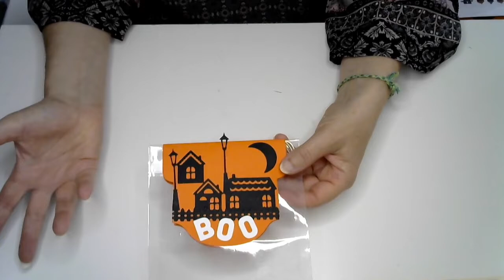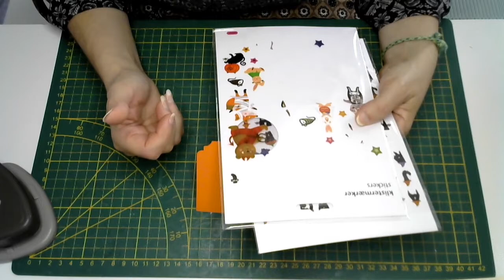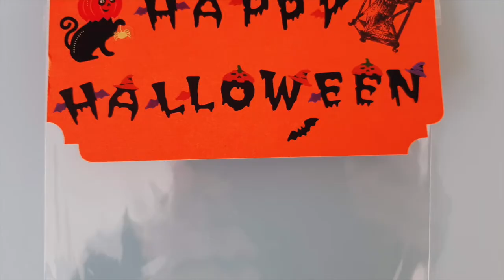Sachet bonbons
Réalisation d'un sachet à friandises pour les fêtes d'halloween ultra simple et facile avec peu de fournitures. Activités idéales à faire avec les enfants.
Retrouvez toutes mes actualités et créations sur Facebook @creafee54